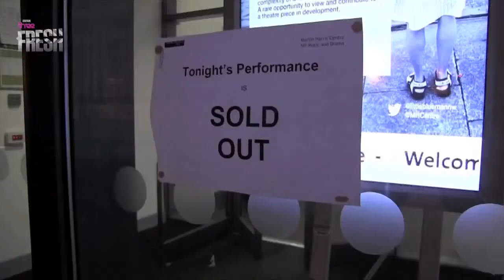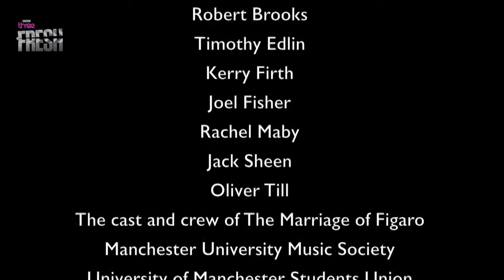University of Opera by Max Steyger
Students in Manchester take on the challenge of performing Mozart's Marriage of Figaro.